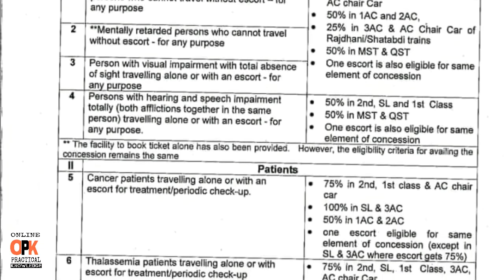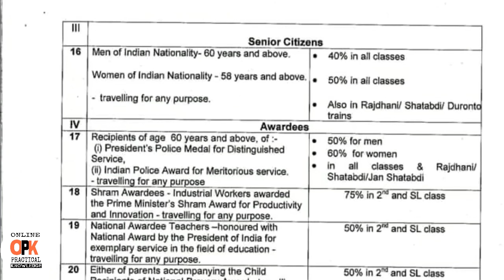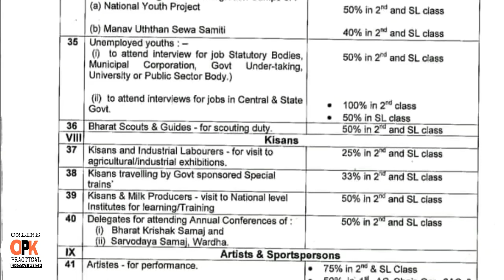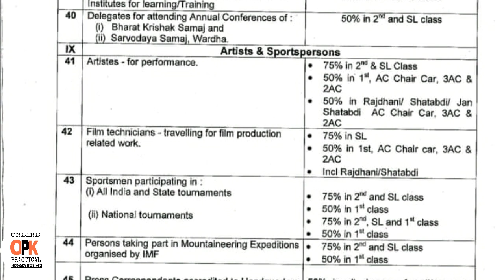Indian Railways concession list 2021, Ticket concession on Indian railways, ट्रेन टिकट में छूट, OPK